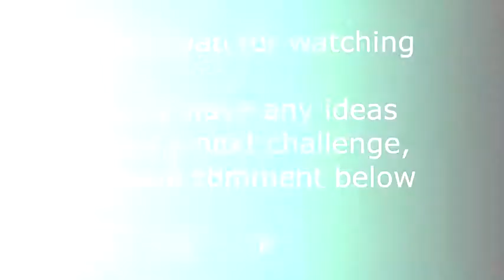Scopion Sauce challenge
Scorpion Sauce, 15/10 heat rating. And I take a spoon full.